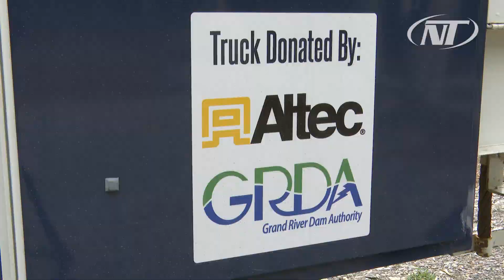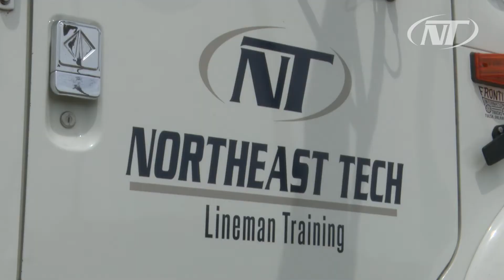Lineman Training - Pryor Campus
The annual wage for an electrical lineman is $60,000+ and the job is in high-demand, especially in Northeast Oklahoma. To meet the growing need in the workforce, we've started a new electrical lineman training program at our Pryor Campus.

This program is 12 months, and the classes meet from 8:30 a.m. - 3:30 p.m., Monday through Friday. The course will be a total of 1460 hours. These classes consist of a combination of classroom coursework and hands-on training ranging from general safety and CDL preparation to pole climbing skills and equipment operation.

Program Cost:
Costs include tuition as well as equipment fees.
Our 13th year tuition waiver applies for in-district students, which would cover $2,000. However, students will still be responsible for the equipment fees.
Financial aid is available to those who qualify.

Instructor:
Jeff Floyd